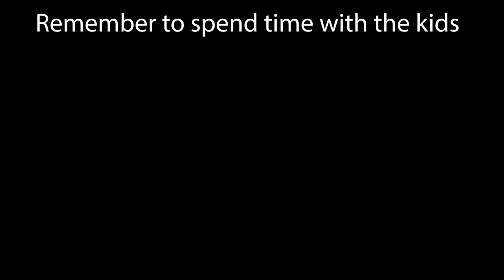Snowmageddon Jan 2022 Vlog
The first large snow of 2022. It was a big one too. I am so thankful that I quit my 3rd shift job and dont have to drive in this type weather. The kids and I stayed home for 4 days and had a wonderful time playing in the snow.

Send Mail to Land To House:
Land To House llc

Land To House is a participant in the Amazon Associates Program, an affiliate advertising program designed to provide a means for sites to earn advertising fees by advertising and linking to amazon.com